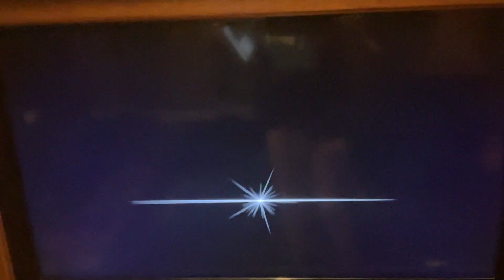1440 Productions Logo 2006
Opening To Here’s Talking Time DVD